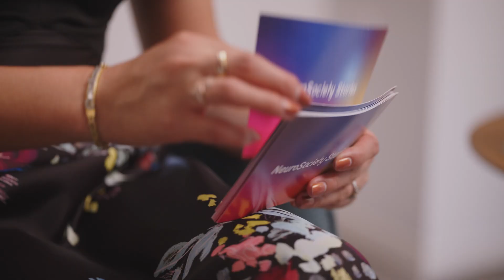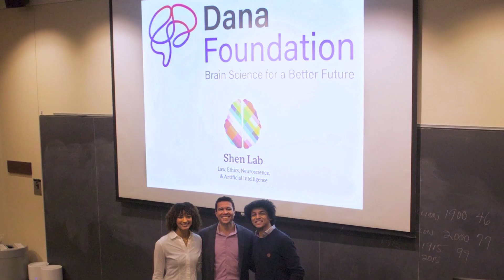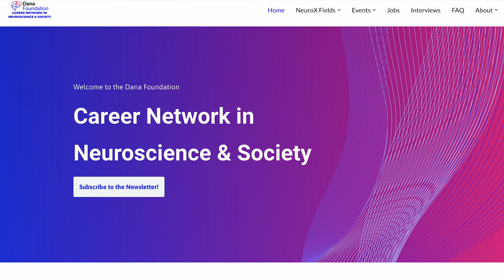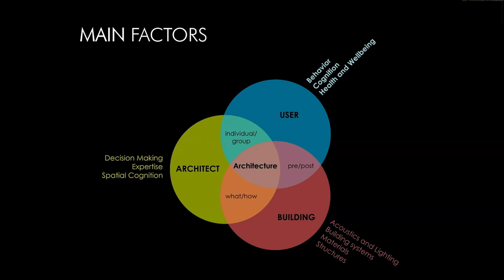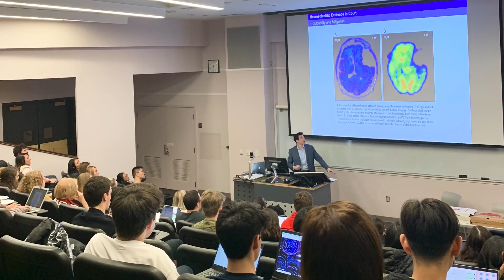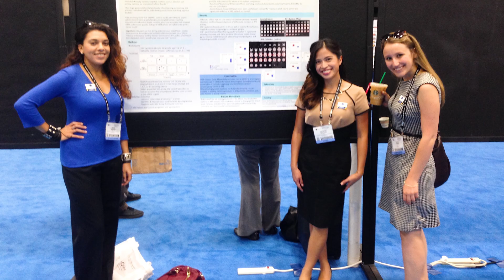Francis Shen: Every Story is a Brain Story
In this episode of "NeuroSociety Stories," Francis X. Shen, J.D., shares his journey from law to neuroscience and the motivation behind his work in connecting students with careers that bridge neuroscience and societal needs.

Together with Dana Foundation President Caroline Montojo, Ph.D., the two discuss the challenges faced in navigating a career in a cross-disciplinary field, the importance of mentors, and the two-way relationship between neuroscience research and its impact on society.